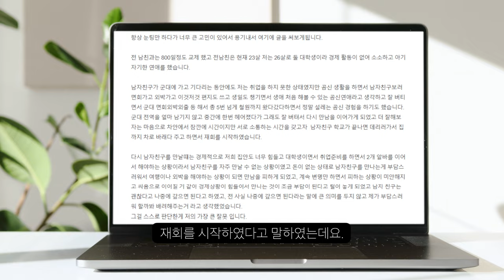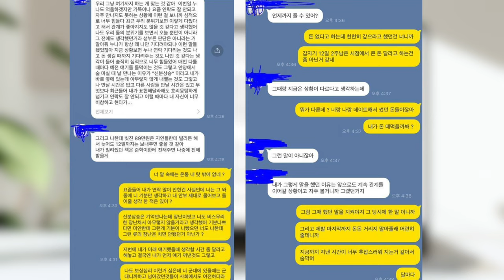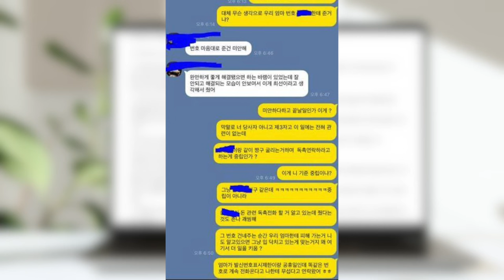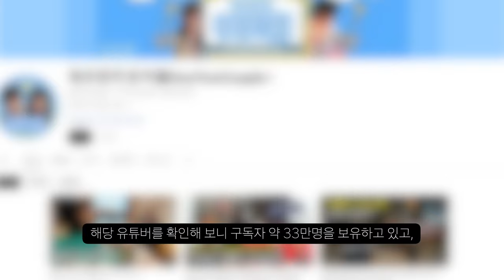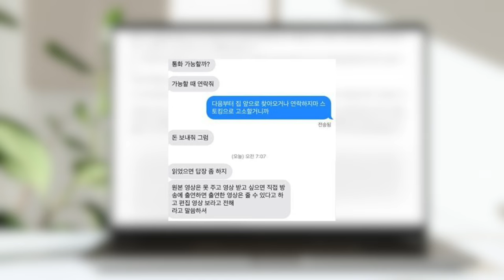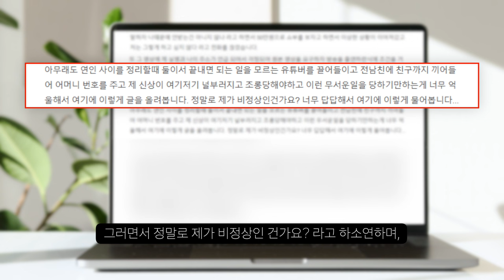연하 남자친구와 헤어진 후 3개월치 데이트 비용 89만원 갚으라는 찌질남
그런데.. 유튜브에 제보해 라이브 방송까지...